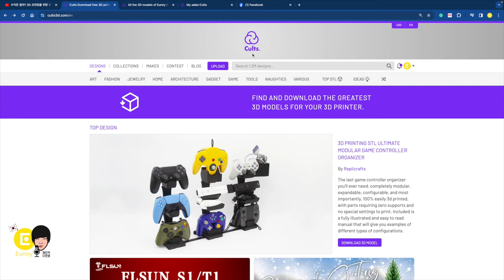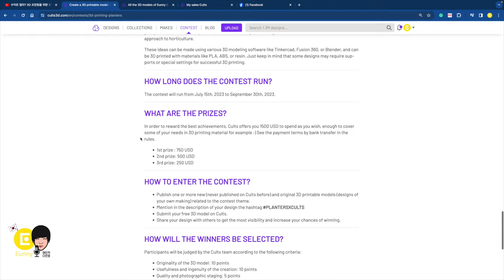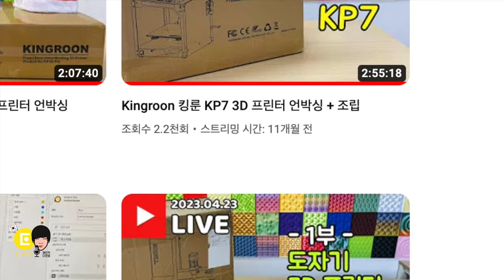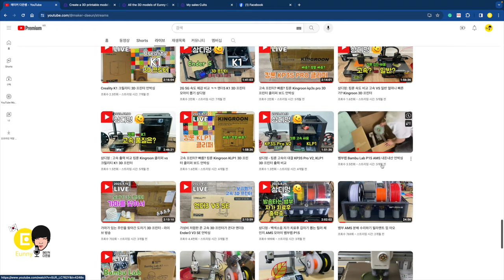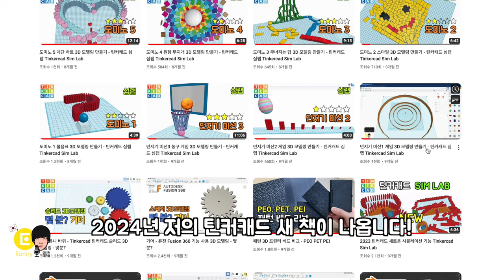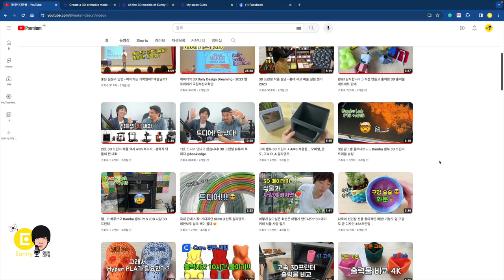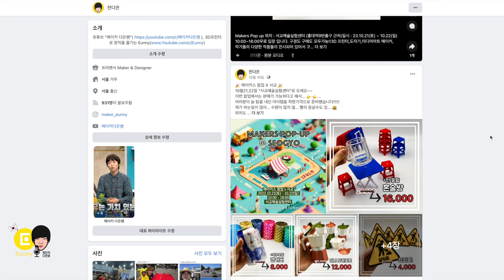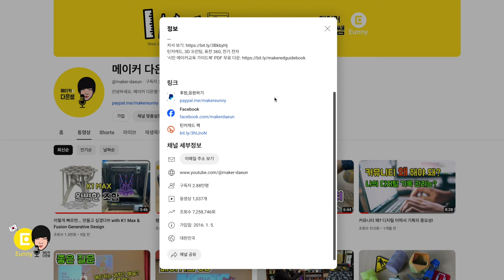2023년 10대의 3D 프린터, 상금? , 내년에는 어떤 활동?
00:00 여러분 2023년 감사합니다.
00:35 올해 영상중 인기가 좋았던 영상
01:12 저 상받았어요! 상금도 받았어요!
02:13 라이브 진행 34번, 새로 리뷰한 3D 프린터 10대, 레이저 3대

04:09 반성합니다... 블랜더 공부한다며. ㅠㅠ
04:41 2024년에는 틴커캐드 심랩이 먼저 달립니다! 새 책과 함께
05:24 드디어 만났다 북리지님!!! 가까이 있으면 참 좋은데 말이야...
06:00 서울 메이커페어, 행사 전시 참여 했어요
06:41 2024년도 잘 부탁드립니다 :)